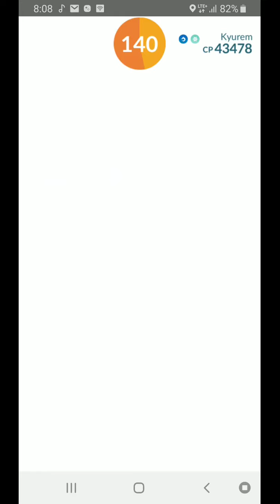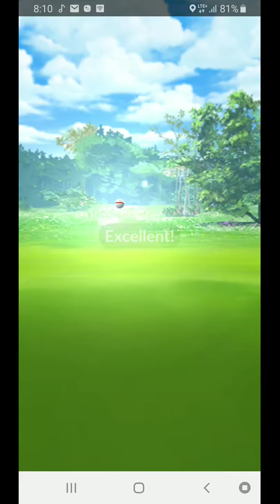Kyurem Draco Meteor Duo (Partly Cloudy weather)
For this duo, I decided to use an all-Rock team.  My Terrakion doesn't get enough playtime so decided to put him on the team.  I can't have an all-Rock team without Rampardos. lol

Pokémon GO - Dragon Breath/Draco Meteor

Thanks to: stevebo3

Sorry, I did not get the team information of the other player.

Circuit9
2 L40 Rhyperior (Smack Down/Rock Wrecker)
1 L34 Rhyperior (Smack Down/Rock Wrecker)
1 L40 Terrakion (Smack Down/Rock Slide)
2 L40 Rampardos (Smack Down/Rock Slide)